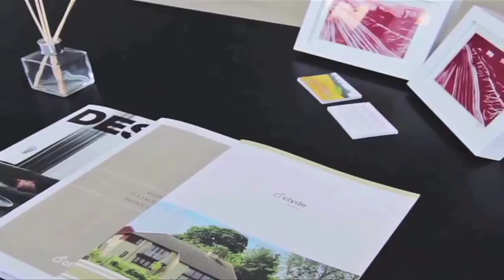Post match v Ross County - Dave Mackay 5/12/15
Match winner Dave Mackay spoke to the club YouTube channel following the 3-2 win at Ross County, a club-record 7th consecutive away victory.

Interview by Nick Drummond-Hay